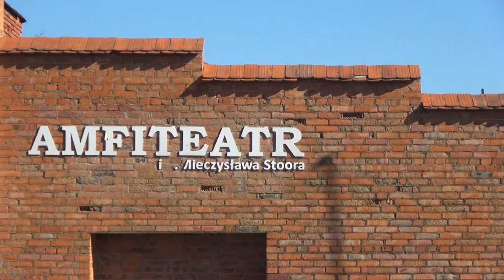Huki nagrywał teledysk w Bojanowie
Więcej na rawicz24.pl